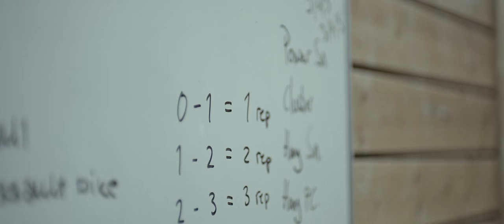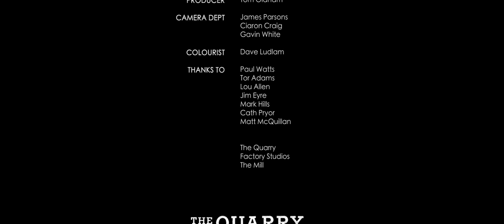Eldmóður - the fire within - Behind the Scenes.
Eldmóður is an old Icelandic word, whose closest meaning equates to ‘the fire within’. The project aims to investigate the correlation between the incredibly harsh landscape and brutal weather conditions with the astonishing ability of Icelandic athletes in the sport of CrossFit.

The Behind the Scenes of Eldmóður and more insight into each of the athletes by John Singleton.

Film by: Tom Oldham
Coach: John Singleton
Edited by: The Quarry
Sound design by: The Factory
Graded by: The Mill
Shot by Ciaron Craig, James Parsons and We are shuffle.

Appreciation: Paul Watts, Tor Adams, Jim Robinson, Cath Pryor, Dave ‘Luddy’ Ludlam, Lou Allen, Mark Hills, Matt McQuillan.